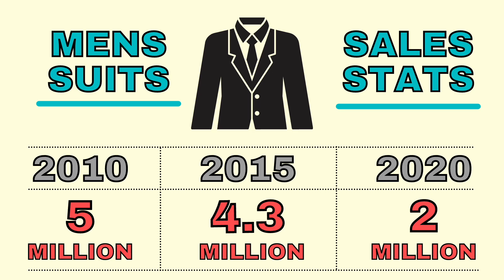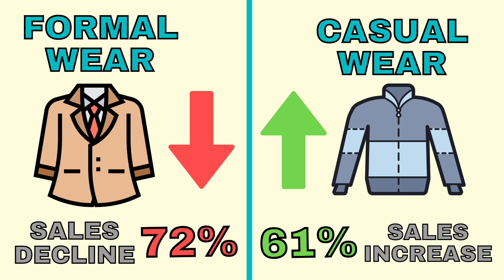CASUAL DRESS STYLE TIPS FOR MODERN CHAPS | CASUAL OUTFIT IDEAS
In this video we discuss how a chap can look his very best, even when relaxing and dressing in a decidedly less formal manner.

In this video your host is wearing:

Barbour jacket (gift from a friend)
Light blue, cotton shirt (Costco - £16)
Green sweater (Tk Maxx Discount store)
Entourage of 7 Beacon sunglasses (Approx £300 imported)
Rolex GMT Master 2  'Pepsi' watch (2021 model) (Retail price from AD)
Chanel Antaeus Eau de Toilette fragrance (£85 retail price from department store)